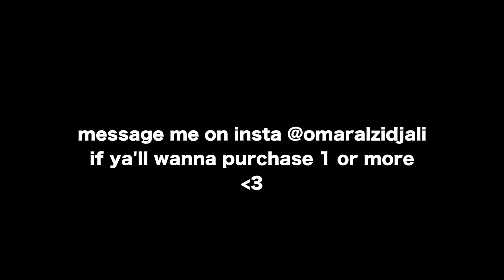RAPHEAD REACTS TO A PERFECT CIRCLE - PET (FIRST TIME LISTEN)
The gear I use for filming & photography. I get a little royalty from Amazon if you purchase something using one of these links, so, go crazy with the purchases!

Voltrox Monitor
Sony RX100
Sony A7S
Wide Lens
More Expensive Wide Lens
Sigma 17-70mm Lens
Canon 50mm F1.8 Lens
Gorilla Pod
Shoulder Rig
Rode Mic